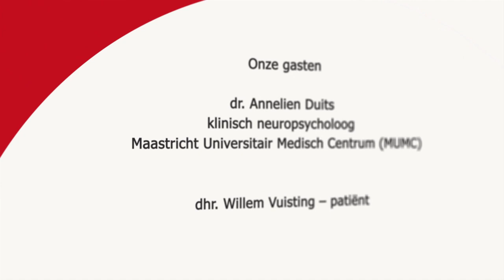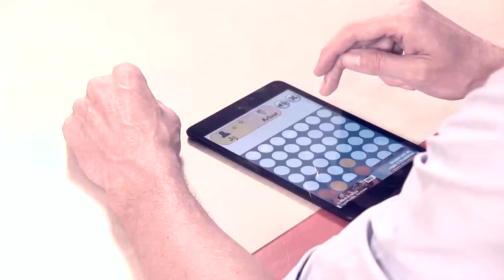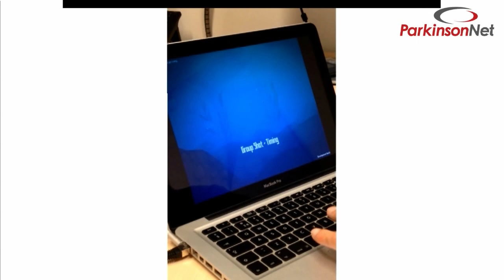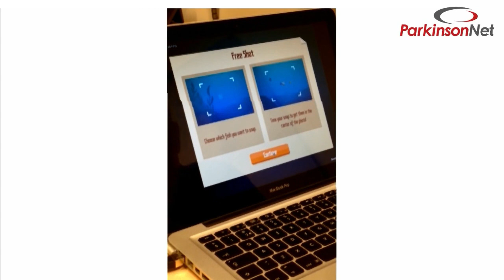Het brein & Parkinson – ParkinsonTV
'Het brein & Parkinson',
Gasten: Willem Vuisting (patiënt), Annelien Duijts (neuropsycholoog) en prof. dr. Bas Bloem (hoogleraar neurologie)

Voor het laatste nieuws, foto’s en filmpjes backstage volg ons op Facebook,